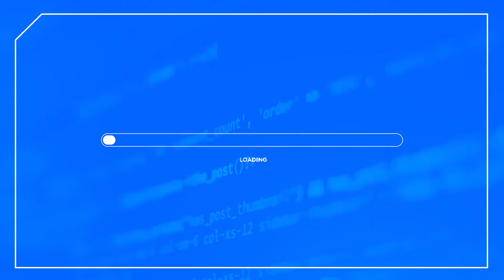FreightWaves - Locomation CCO Glynn Spangenberg explains the Autonomous Relay Network.